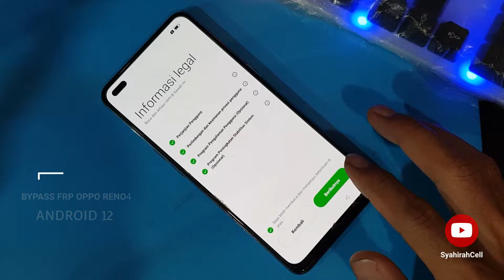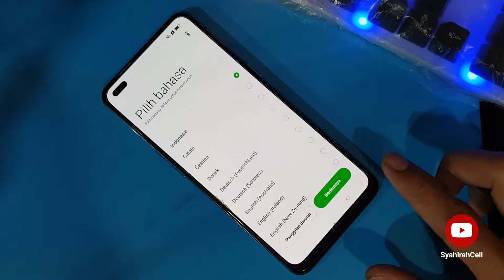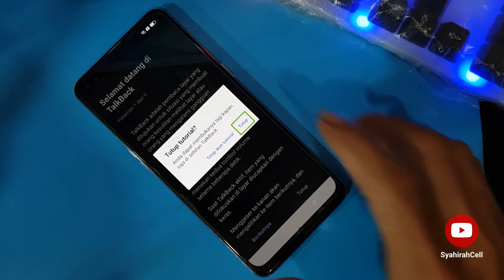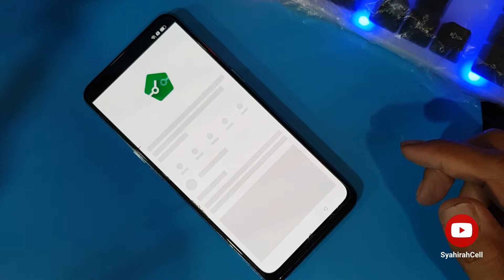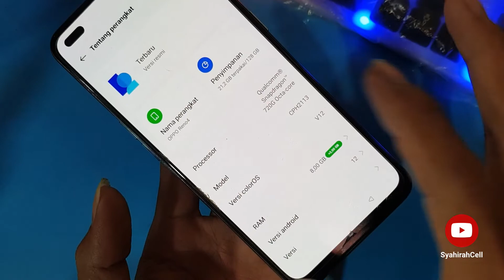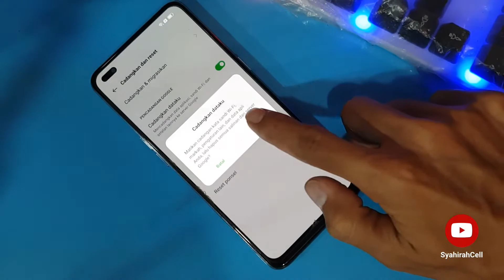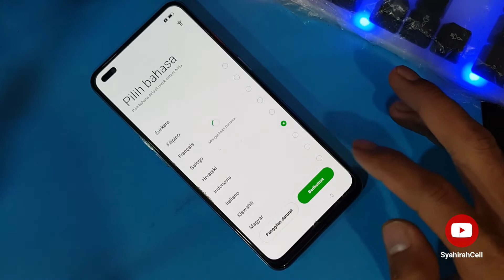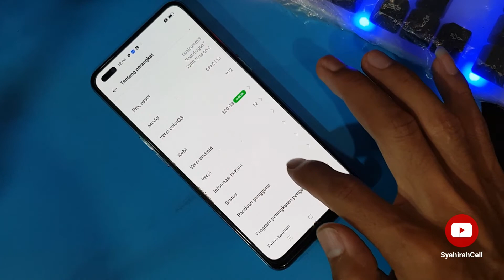CARA MUDAH BYPASS FRP OPPO RENO4 ANDROID 12 Ver. colorOS 12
Bypass frp akun Google Oppo Reno 4 terbaru dengan senam jari 100% berhasil Dan semoga tutorial ini bermanfaat

tag ;

bypass frp akun google oppo reno 4 android 12,
bypass akun google oppo reno 4 cepat,
bypass frp akun google oppo reno 4 android 12 android,
bypass frp akun google oppo reno 4 android 12 apple,
bypass frp akun google oppo reno 4 android 12 all,
bypass frp akun google oppo reno 4 android 12 beta,
bypass frp akun google oppo reno 4 android 12 bulan,
bypass frp akun google oppo reno 4 android 12 black,
bypass frp akun google oppo reno 4 android 12 bata,
bypass frp akun google oppo reno 4 android 12 czerwca,
bypass frp akun google oppo reno 4 android 12 cali,
bypass frp akun google oppo reno 4 android 12 camera,
bypass frp akun google oppo reno 4 android 12 card,
bypass frp akun google oppo reno 4 android 12 dbz,
bypass frp akun google oppo reno 4 android 12 dengan,
bypass frp akun google oppo reno 4 android 12 extreme,
bypass frp akun google oppo reno 4 android 12 episode,
bypass frp akun google oppo reno 4 android 12 exe,
bypass frp akun google oppo reno 4 android 12 esp,
bypass frp akun google oppo reno 4 android 12 eng,
bypass frp akun google oppo reno 4 android 12 ff,
bypass frp akun google oppo reno 4 android 12 free,
bypass frp akun google oppo reno 4 android 12 flash,
bypass frp akun google oppo reno 4 android 12 full,
bypass frp akun google oppo reno 4 android 12 google,
bypass frp akun google oppo reno 4 android 12 game,
bypass frp akun google oppo reno 4 android 12 galaxy,
bypass frp akun google oppo reno 4 android 12 gel,
bypass frp akun google oppo reno 4 android 12 hari,
bypass frp akun google oppo reno 4 android 12 hd,
bypass frp akun google oppo reno 4 android 12 hard,
bypass frp akun google oppo reno 4 android 12 hp,
bypass frp akun google oppo reno 4 android 12 hang,
bypass frp akun google oppo reno 4 android 12 inch,
bypass frp akun google oppo reno 4 android 12 indonesia,
bypass frp akun google oppo reno 4 android 12 iphone,
bypass frp akun google oppo reno 4 android 12 july,
bypass frp akun google oppo reno 4 android 12 jam,
bypass frp akun google oppo reno 4 android 12 juta,
bypass frp akun google oppo reno 4 android 12 juni,
bypass frp akun google oppo reno 4 android 12 jari,
bypass frp akun google oppo reno 4 android 12 ke,
bypass frp akun google oppo reno 4 android 12 lite,
bypass frp akun google oppo reno 4 android 12 lupa,
bypass frp akun google oppo reno 4 android 12 lt,
bypass frp akun google oppo reno 4 android 12 lte,
bypass frp akun google oppo reno 4 android 12 lock,
bypass frp akun google oppo reno 4 android 12 mini,
bypass frp akun google oppo reno 4 android 12 manual,
bypass frp akun google oppo reno 4 android 12 mi,
bypass frp akun google oppo reno 4 android 12 mana,
bypass frp akun google oppo reno 4 android 12 mrt,
bypass frp akun google oppo reno 4 android 12 note,
bypass frp akun google oppo reno 4 android 12 original,
bypass frp akun google oppo reno 4 android 12 oppo,
bypass frp akun google oppo reno 4 android 12 official,
bypass frp akun google oppo reno 4 android 12 on,
bypass frp akun google oppo reno 4 android 12 otg,
bypass frp akun google oppo reno 4 android 12 pouces,
bypass frp akun google oppo reno 4 android 12 pollici,
bypass frp akun google oppo reno 4 android 12 pro,
bypass frp akun google oppo reno 4 android 12 pubg,
bypass frp akun google oppo reno 4 android 12 12,
bypass frp akun google oppo reno 4 android 12 samsung,
bypass frp akun google oppo reno 4 android 12 super,
bypass frp akun google oppo reno 4 android 12 set,
bypass frp akun google oppo reno 4 android 12 specs,
bypass frp akun google oppo reno 4 android 12 tablet,
bypass frp akun google oppo reno 4 android 12 the,
bypass frp akun google oppo reno 4 android 12 utara,
bypass frp akun google oppo reno 4 android 12 update,
bypass frp akun google oppo reno 4 android 12 ultra,
bypass frp akun google oppo reno 4 android 12 ultimate,
bypass frp akun google oppo reno 4 android 12 volt,
bypass frp akun google oppo reno 4 android 12 vivo,
bypass frp akun google oppo reno 4 android 12 versi,
bypass frp akun google oppo reno 4 android 12 via,
bypass frp akun google oppo reno 4 android 12 white,
bypass frp akun google oppo reno 4 android 12 warna,
bypass frp akun google oppo reno 4 android 12 wallpaper,
bypass frp akun google oppo reno 4 android 12 watermark,
bypass frp akun google oppo reno 4 android 12 xiaomi,
bypass frp akun google oppo reno 4 android 12 xs,
bypass frp akun google oppo reno 4 android 12 yogyakarta,
bypass frp akun google oppo reno 4 android 12 youtube,
bypass frp akun google oppo reno 4 android 12 yang,
bypass frp akun google oppo reno 4 android 12 zoll,
Bypass frp Oppo Reno 4 versi colorOS 12,
syahirahcell